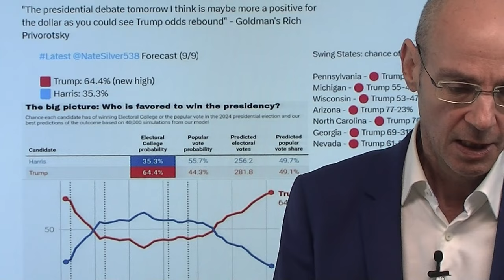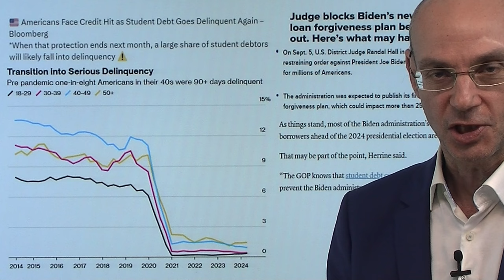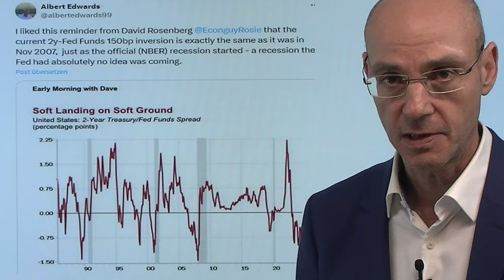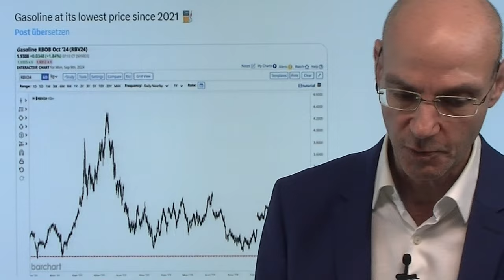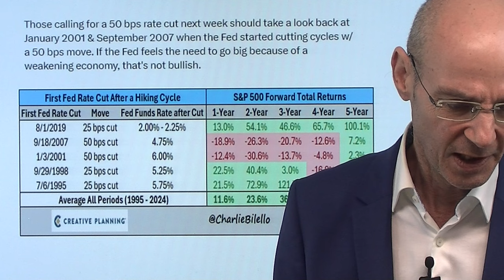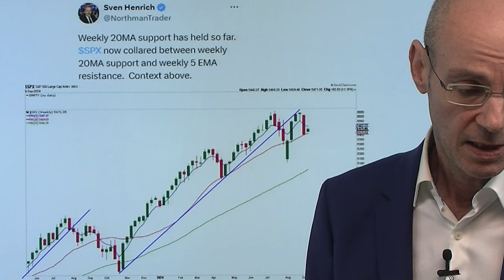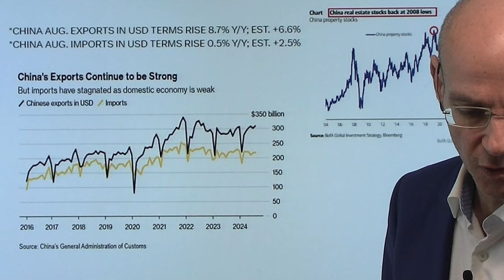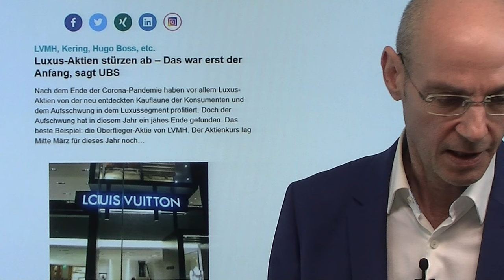Vor TV-Duell: Trump wieder Favorit - es ist die Wirtschaft, stupid! Videoausblick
Hinweise aus Video:

1. EZB: Spanne zwischen den Zinssätzen wird verringert – Die Gründe

2. Luxus-Aktien stürzen ab – Das war erst der Anfang, sagt UBS

Vor dem heute Nacht deutscher Zeit stattfindenden TV-Duell zwischen Trump und Harris hat sich die Ausgangslage verschoben: nach der anfänglichen Euphorie um Harris ist Trump nun wieder Favorit auf den Wahlsieg. Hauptgrund dafür ist die deutliche Abkühlung der US-Wirtschaft, die vielleicht sogar schon in einer Rezession ist. Hinzu kommt, dass der Unmut über die weitgehend ungesteuerte Migration in der Bevölkerung zunimmt und medial immer präsenter wird - was negativ für "border czar" Harris ist. Die Märkte werden das TV-Duell sehr genau verfolgen - zuletzt liefen "Trump-Assets" wieder besser. Gestern eine Rally an der Wall Street - aber das charttechnische Bild bleibt dennoch angeschlagen..